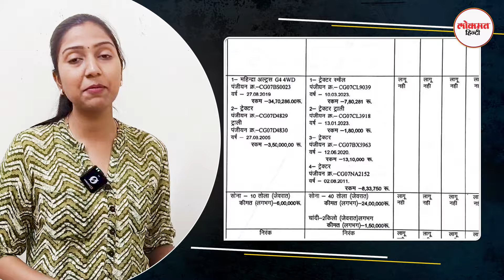क्या कहता है भूपेश बघेल का हलफनामा, कहा से आते है इतने पैसे।